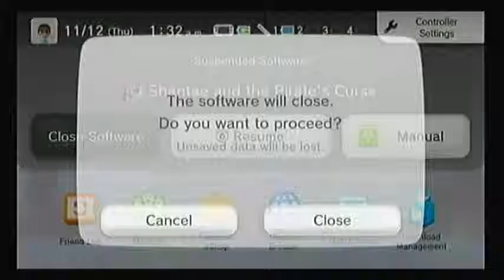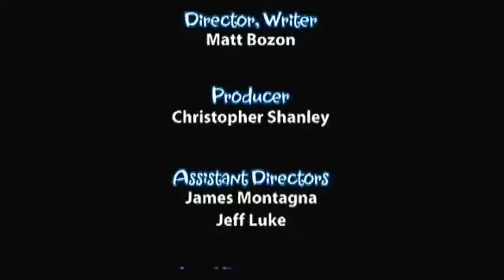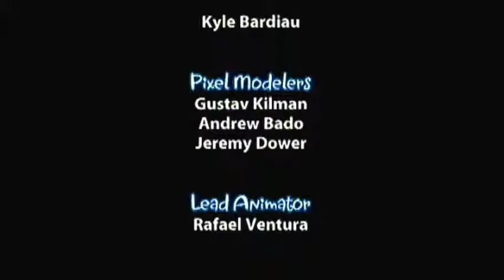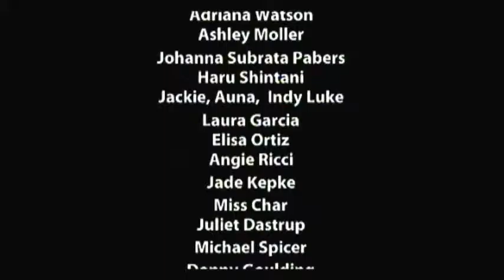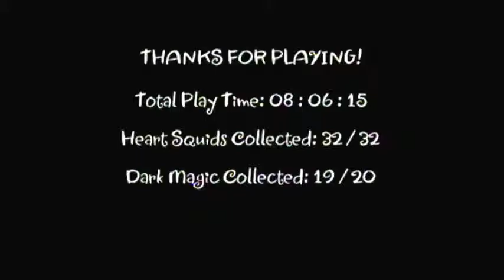Let's Play shantae and the Pirate's curse Bonus Episode "Gauntlet, Dribble fountain and bad ending"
The last unexplored areas in the game Explored.